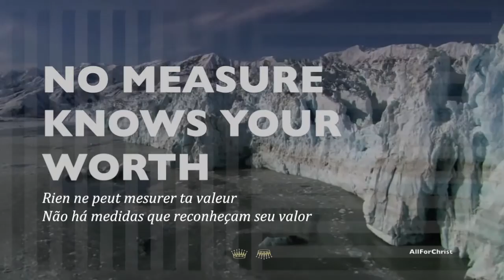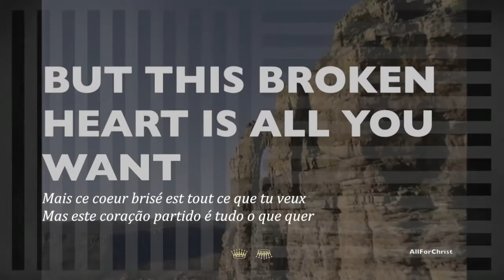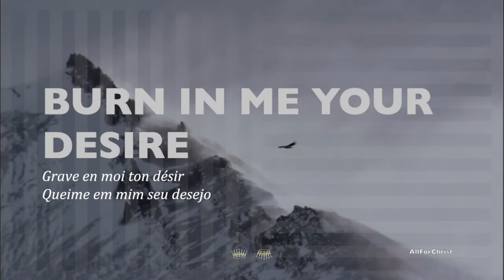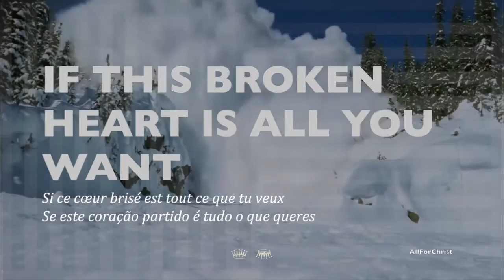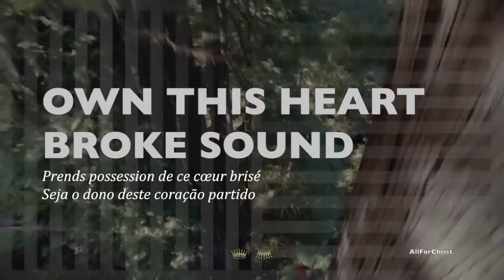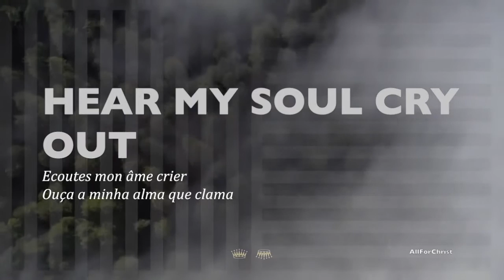Heart Like heaven | Empires (2015)-Hillsong United-With Lyrics and Translation in French Portuguese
Hillsong United - Empires - Lyrics
Heart Like Heaven (Empires)
tradução em português

Holy
No measure knows Your worth
Face down
Where mercy finds me first

[Pre-Chorus]
If You sought perfection
I'd die trying to reach it
But this broken heart is all You want

[Chorus]
Singing holy
Heart like heaven
Singing holy
God Almighty
Own this heart broke sound
Singing holy is Your Name

[Bridge]
Own the sound forever
Heart and heaven together

And if it lifts You higher
Burn in me Your desire
A passion worthy of Your Name

[Pre-Chorus]
And I'll throw my weakness
Into Your greatness
If this broken heart is all You want

[Chorus 2]
You're worthy of all praise (2x)

For You are worthy
Jesus Saviour
You are worthy
King forever
Hear my soul cry out